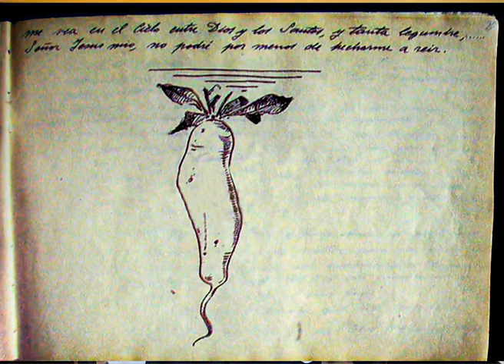Hermano Rafael - Anécdota de los Nabos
San Rafael Arnáiz Barón, monje trapense, considerado uno de los místicos del siglo XX.
Tuvo que salir varias veces del monasterio debido a la diabetes que lo aquejaba, pero le bastó para dejar tras de sí una huella de santidad sencilla y heroica a la vez.
Murió  el 26 de abril de 1938 a los 27 años de edad.